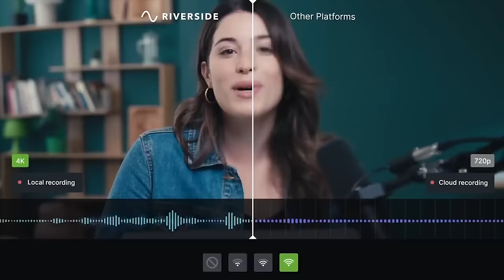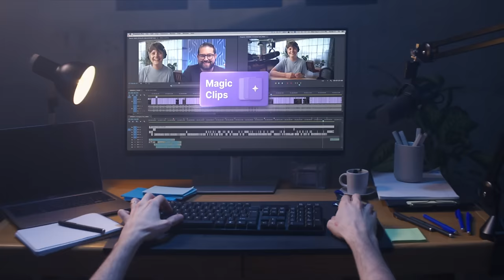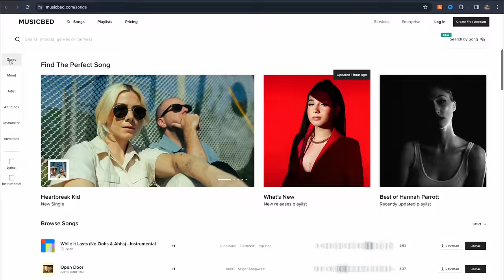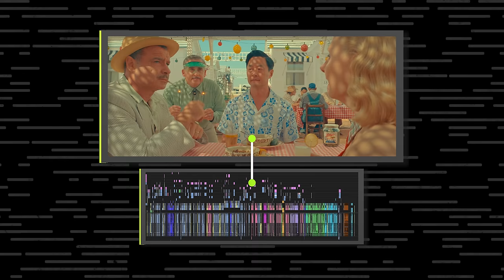Wes Anderson's Editor Breaks Down His Unique Style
0:00 - Wes Anderson's Longtime Editor, Barney Pilling
1:38 - How Wes Anderson Creates His Signature Timing
6:30 - Building A Sound & Music Bed First
8:45 - Creating New Frames for Depth
11:53 - Use Riverside
13:10 - Re-Composting in EVERY Shot
19:03 - Use MusicBed
20:16 - Wes's Rumination on Grief
22:09 - Mixing Stop Motion & Live-Action
26:40 - The EXTREME Layering & Composting
29:25 - Wes Anderson's Favorite Storytelling Themes

Hosts: @HillierSmith & @JordanOrme
Guest: Barney Pilling, ACE
Intro: Liam Bedford
Executive Producer: Vishnu Vallabhaneni
Thumbnail: @dvdaltizer2

In this captivating episode of The Editing Podcast, hosts Hayden Hillier Smith and Jordan Orme delve deep into the world of editing with none other than Barney Pilling, the master editor behind Wes Anderson's most iconic films. From the Oscar-nominated "Grand Budapest Hotel" to the whimsical "Isle of Dogs" and the recent masterpiece "Asteroid City," Barney Pilling's editing prowess has left an indelible mark on cinema.

Join Hayden and Jordan as they dissect key scenes from Barney's illustrious career, exploring the intricate timing, stop-motion mapping, and other classic Wes Anderson tropes that define his unique style. Whether you're an aspiring editor or a film buff, this episode offers invaluable insights into the art of editing and the creative process behind some of cinema's most beloved films.